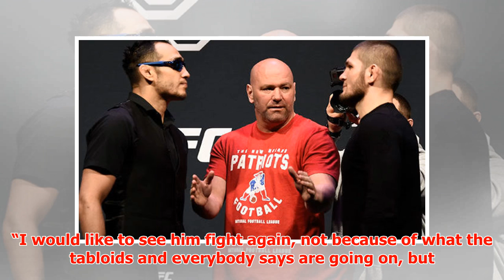Conor McGregor NOT in mix to fight Khabib - Tony Ferguson bombshell to rock UFC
► The wheels for a mega-money bout between McGregor and his successor at the summit of the UFC's light...
► PLL:
► Photo & Content Source :